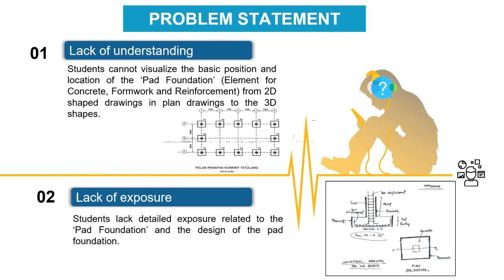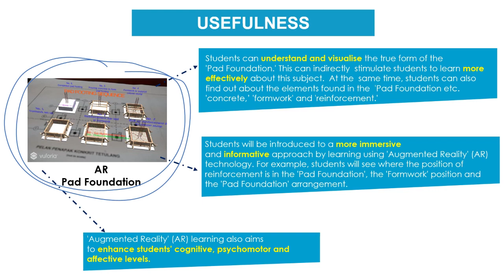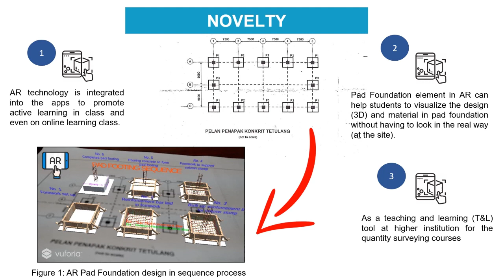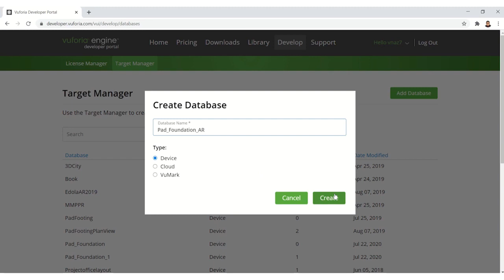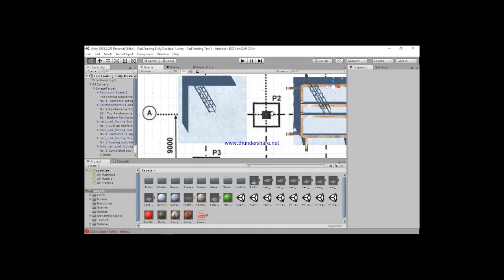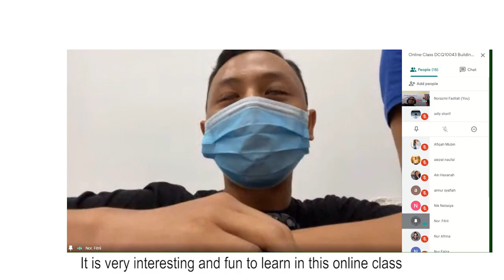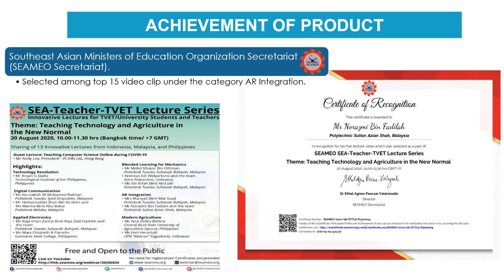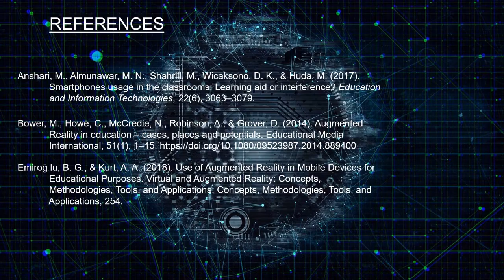ISIC II_Ts. Norazmi bin Fadilah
Augmented Reality (AR) Through Online Learning: Building Works Measurement for the Element of Pad Foundation